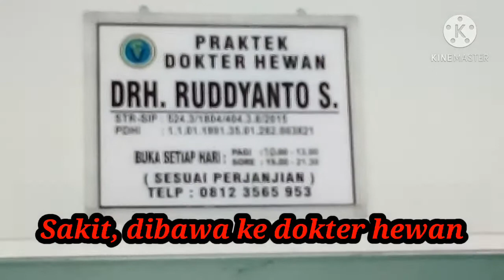KUCING LIAR JUGA BERHAK DISAYANG.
Dia kucing liar.Kondisinya memprihatinkan.Kotor,basah,dan lapar.Suka berteduh di teras rumah.Tiap hari diberi makanan kering oleh putri kami.Lama lama kami merasa iba apalagi saat itu dia  masih kecil.Entah di mana bunda dan saudara saudaranya.Akhirnya kami pelihara dengan penuh kasih sayang.Kami manjakan layaknya si toby,kucing peliharaan kami.Bila video ini layak dishare silakan dishare.Klik like bila berkenan.Beri komen terbaik untuk si oneng.Dan bagi yang belum subscribe kami bersyukur bila anda berkenan klik subscribe.Selamat menyaksikan.